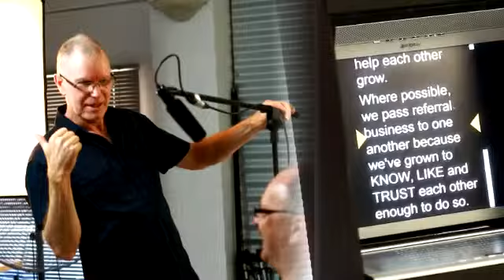The Real Story